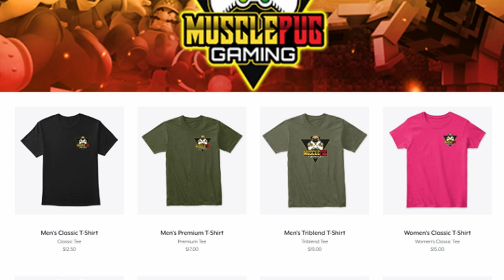Minecraft LET'S PLAY EP. 2- THE BLAST FURNACE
I try to get a blast furnace in my survival world in @minecraft .